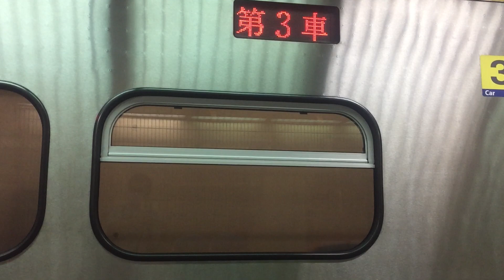110/7/19日2204次微笑號萬華進站